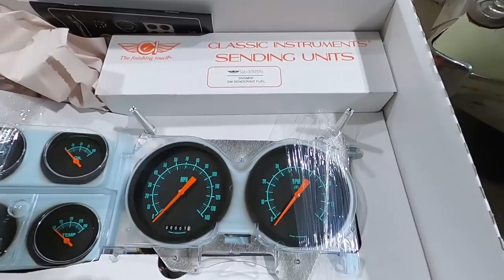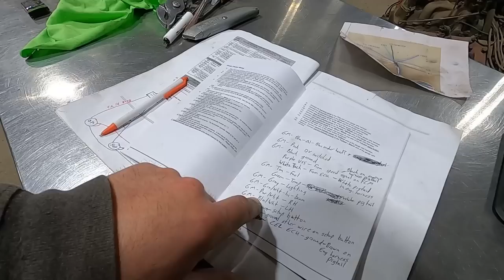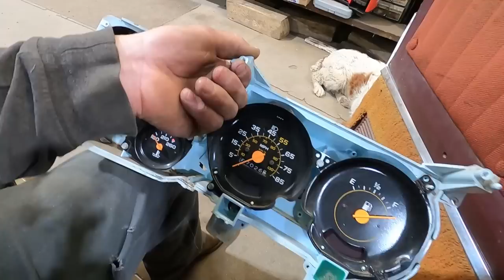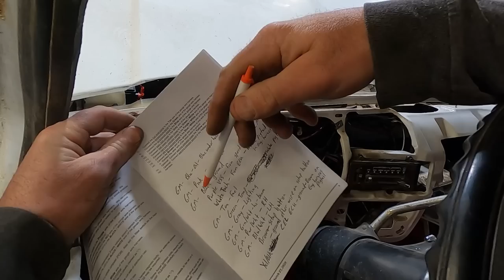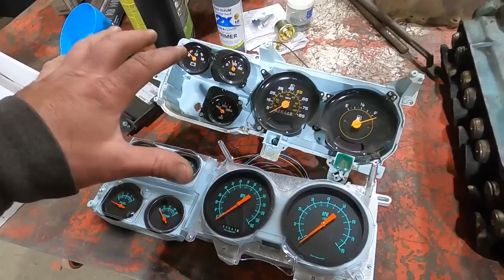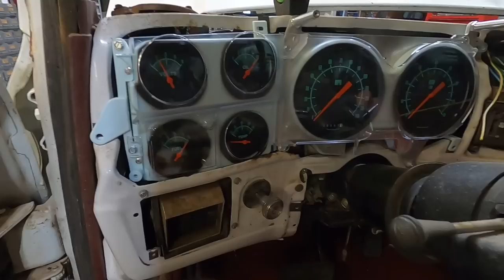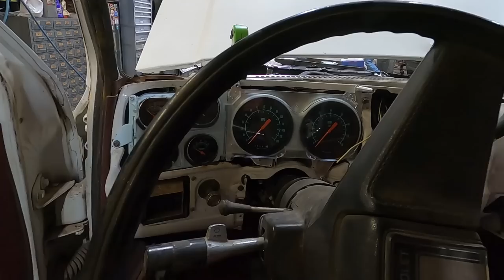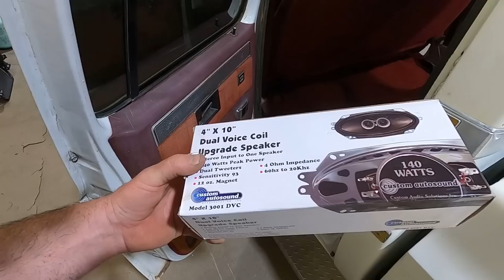Squarebody Dually Upgrades! Gauge Cluster, Stereo and Amateur Windshield Replacement!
In this episode we installed Classic Instruments replacement gauges, Custom Autosound bluetooth stereo, a new windshield, carpet, speakers and rear tires!  This one isn't for sale just yet.

Tools we use:
12V inline fuel pump
1/4NPT to 5/16" hose barb fitting
5/16" rubber fuel line